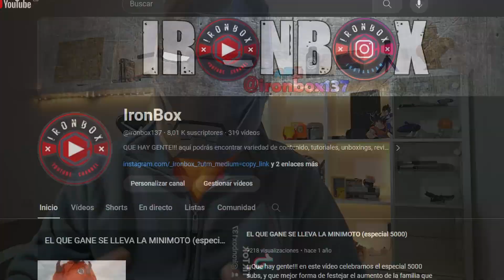TOP 5 PERSONAJES MÁS DESAPROVECHADOS DE DRAGON BALL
Aquí os dejo un pequeño top sobre los personajes que yo considero más desaprovechados de Dragon Ball, UN SALUDO!!!